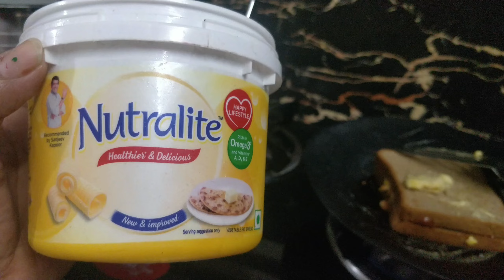Kiwi ki badi mummy & papa lekar aaye h sub bacho ke liye Bageshwar Dham ki T-shirts - Vlog-52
Kiwi ki badi mummy & papa lekar aayi h sub bacho ke liye Bageshwar Dham ki T-shirts 👕 - Vlog-52